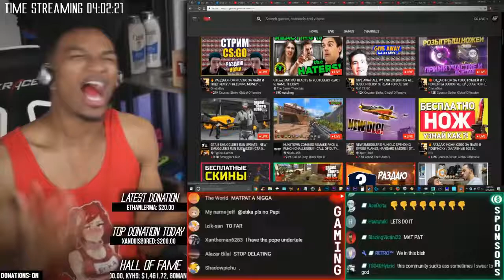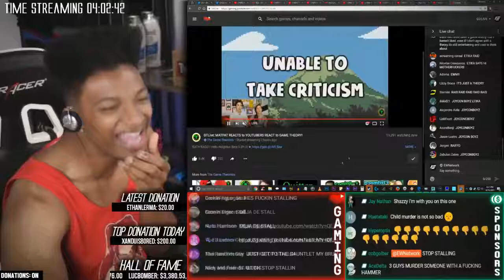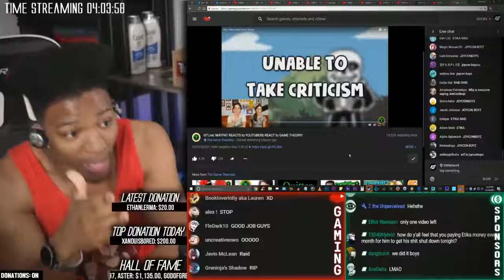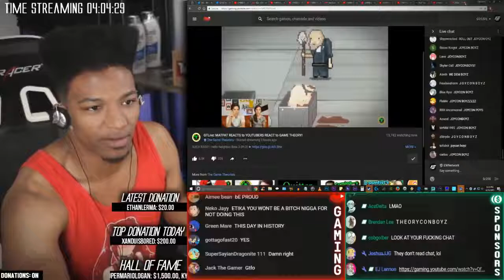Etika Raids Game Theory's Live Stream Etika Stream Highlight